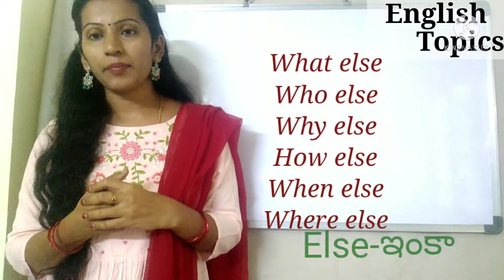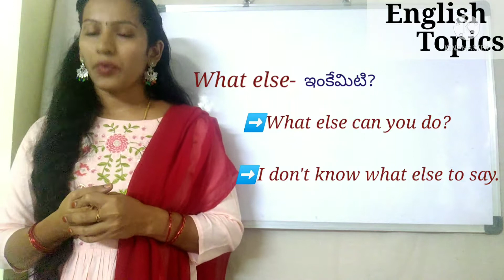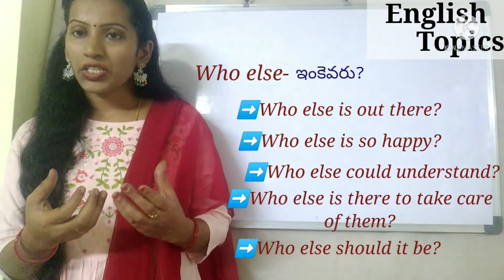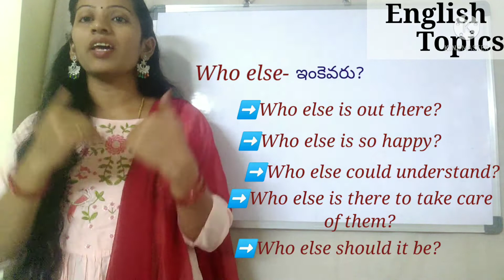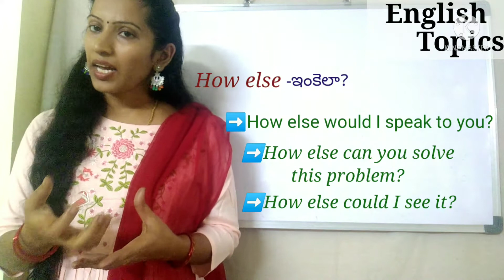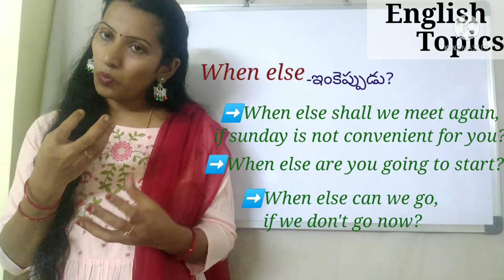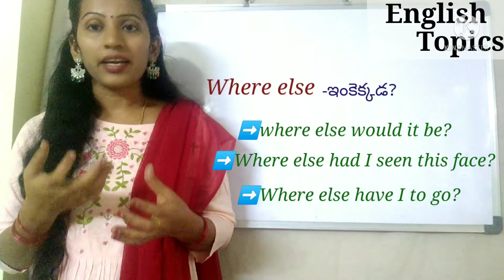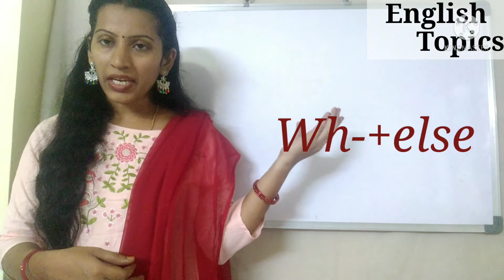ఈ కొన్ని phrases meanings తెలుసుకుంటే చాలా sentences esay గా మాట్లాడవచ్చు||whole"Wh-+else" phrases.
very useful and easy to learn"Wh-+else" phrases explanation in telugu.